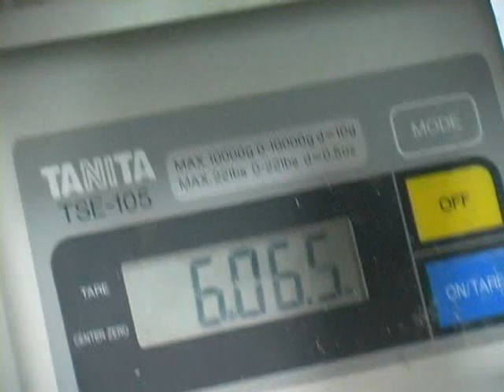Bald Eaglets E-2 and E-3 Graduate to Hack Tower June 15, 2011 (AEF)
Eaglets born to Independence and Franklin on May 5 & May 6 were moved to the Hack Tower overlooking Douglas Lake in East Tennessee. They joined the first-hatched of the clutch, E-1, in the same compartment and are doing well.